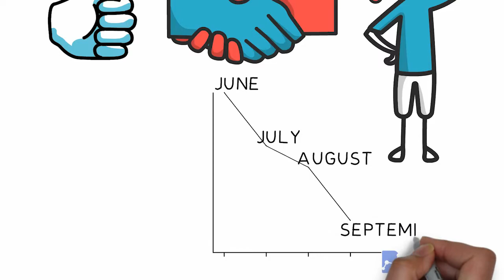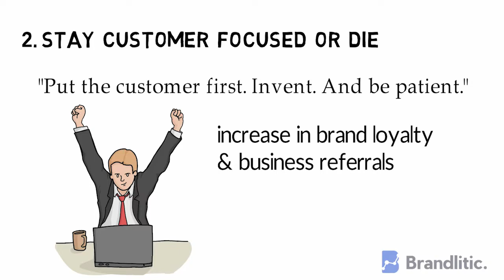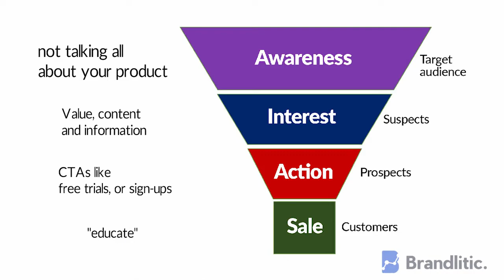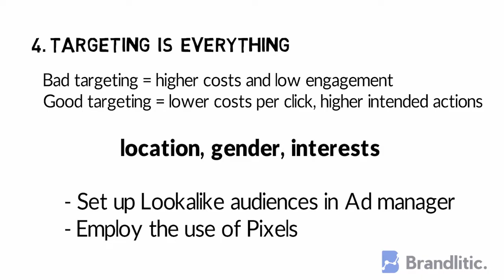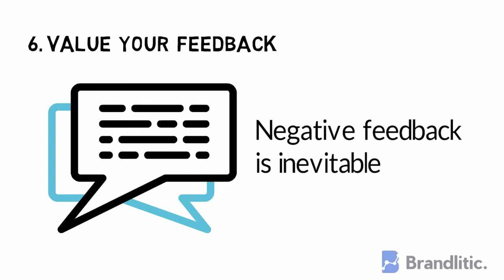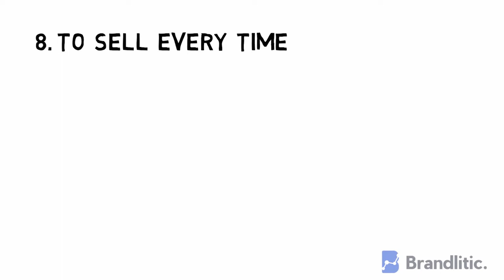9 Facebook Marketing Mistakes to Avoid + Solutions | FB Marketing Mistakes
Everyone starts out as a rookie in their life. And that’s okay. What’s not okay is repeating the same mistakes over and over again. And to help you with the same, I present to you some common Facebook Marketing mistakes that rookie marketers make and you must avoid at all costs. These common Facebook marketing mistakes are tailored based on my experience in the industry. I hope this is helpful to you.

Did I miss something? Be sure to share it with us in the comment section below.